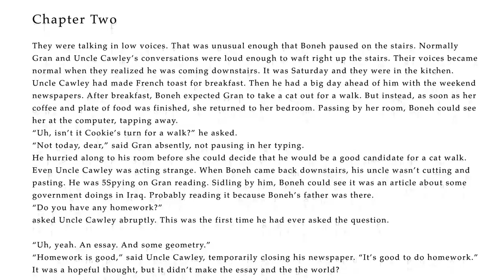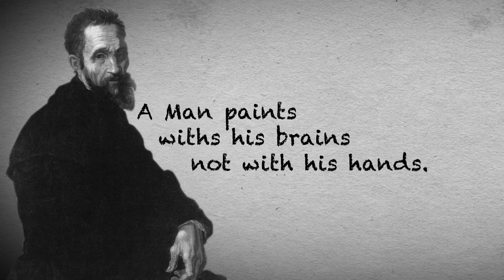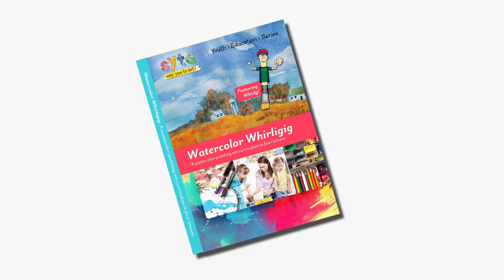Say Yes To Art In The Classroom